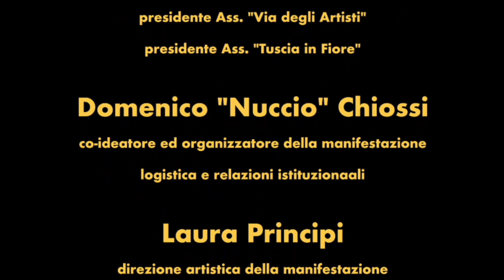Il M° Gino Loperfido alla Via degli Artisti, con letture di Amerildo Menditto.